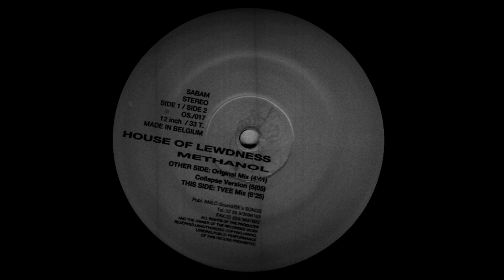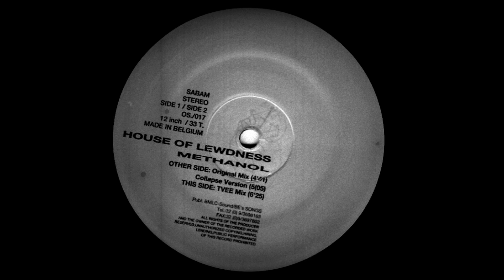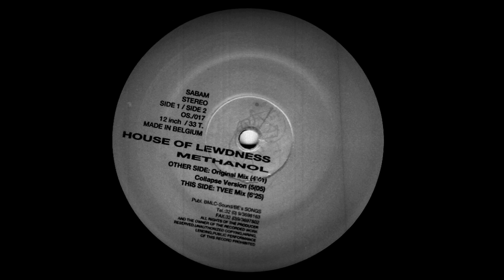𝐇𝐨𝐮𝐬𝐞 𝐎𝐟 𝐋𝐞𝐰𝐝𝐧𝐞𝐬𝐬 - 𝐌𝐞𝐭𝐡𝐚𝐧𝐨𝐥 (𝐓𝐕𝐄𝐄 𝐌𝐢𝐱) (𝟏𝟗𝟗𝟒)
House Of Lewdness - Methanol (TVEE Mix)

Album: Methanol
Sello: Oscillator – OS. 017
Formato: Vinilo, 12", 33 ⅓ RPM
País: Belgium
Publicado: 1994
Género: Electronic
Estilo: Acid

                 Written-By – Cl. Sacchi, L. Palmiro, T. Varone*